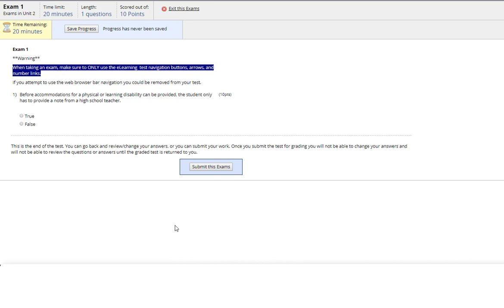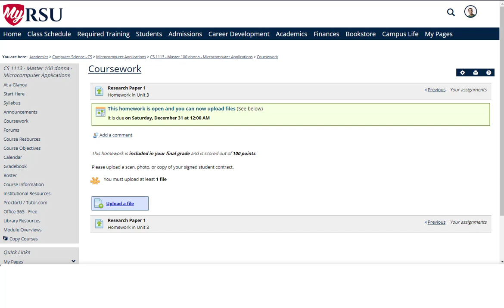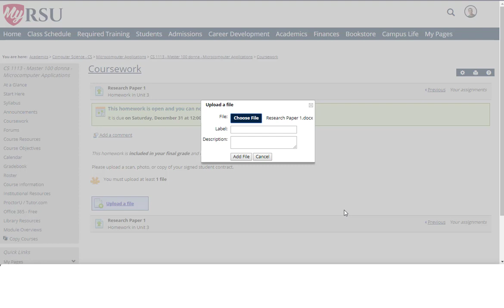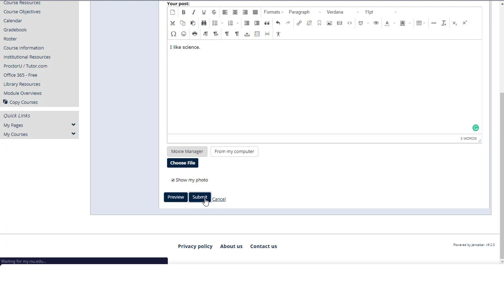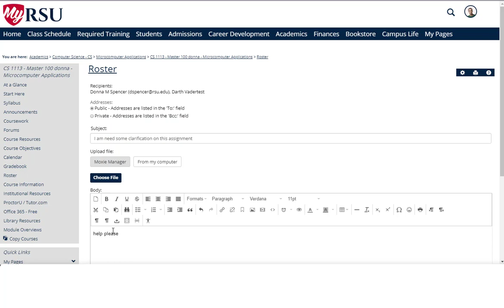Navigating Coursework, Forums, Gradebook, and Roster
video explaining the funtion of coursework, forums, gradebook, and roster tabs in the eLearning system.